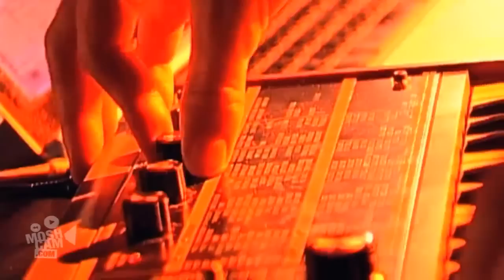Seekae "Centaur" Live (HD, Official) | Moshcam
Live at The Annandale Hotel, Sydney, 16th December, 2009